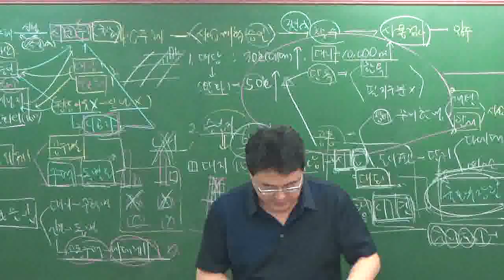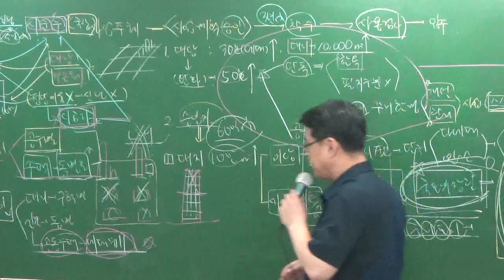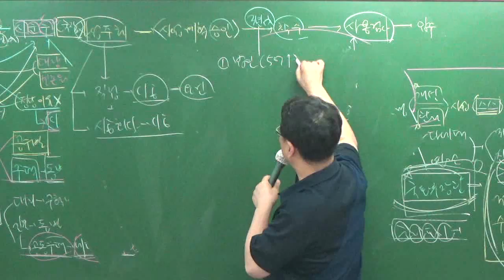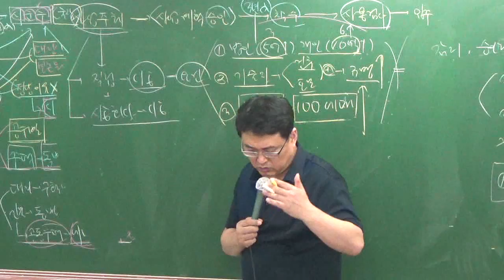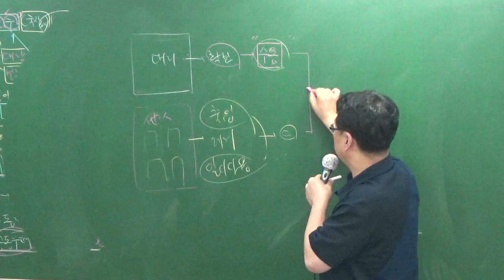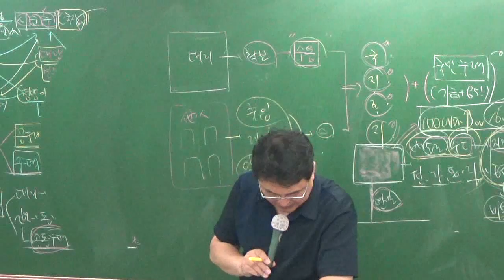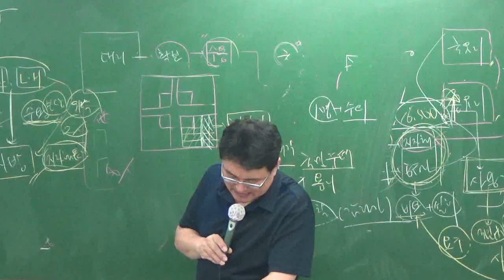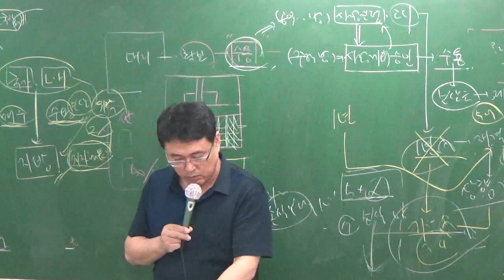관계법규7-6